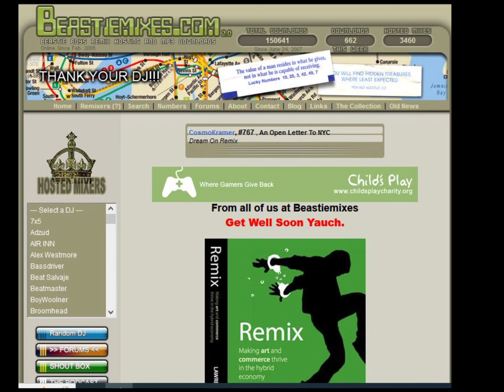An Open Letter To NYC - ( Double C Remix ) by Double C - Beastiemixes.com Remixes